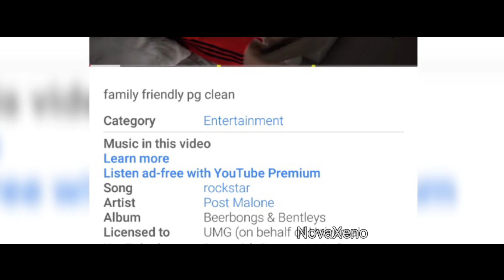ASIAN JAKE PAUL DISS TRACK RAP GOD REMIX - IDUBBBZ X EMINEM (FT. BOYINABAND AND PEWDIEPIE)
Idubbbz is a Rap God. Eminem, Post Malone, Pewdiepie, H3H3, and Jacksfilms help diss Ricegum to stop this disease from spreading. Memes aside, I hope you enjoyed my mashup despite it being a little old - and can you believe it's been a year since the original version came out?!? With that said I don't own the original videos. I only re-edited them. Take care! :) Sources: IdubbbzTv Content Cop - Asian Jake Paul IdubbbzTv2 Content Deputy - AJP Ricegum - Frick Da Police (Official Music Video)

My PayPal and Social Media's if you would like to support me:
(FYI I do not have ads or sponsorships that pay me at the time of making this video so donations are a big help in supporting me to keep making more videos, thank you in advance and take care :)